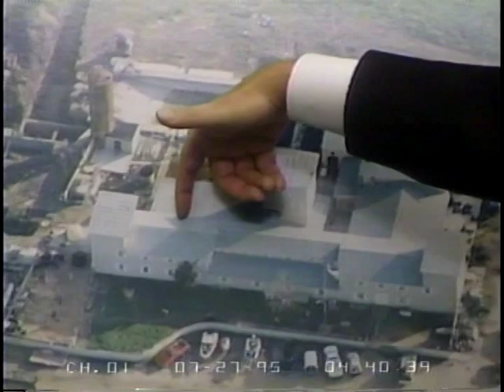Waco Investigation Day 6 Part 3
Waco Investigation Day 6 Part 3 - House Oversight Committee - 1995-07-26 - Product 66443-1-DVD - U.S. House of Representatives.  House Committee on Government Reform and Oversight. Subcommittee on National Security, International Affairs and Criminal Justice.  In continuing testimony on 1993 raids on the Branch Davidian compound near Waco, Texas, federal agents testified about the two raids on the compound and the 51-day negotiations process between them. Chemical and medical experts testified about the use of CS gas in the April 19 raid.   Filmed by C-SPAN. Non-commercial use only.